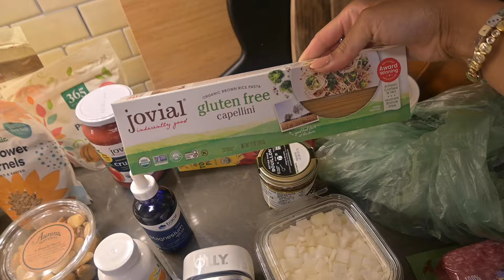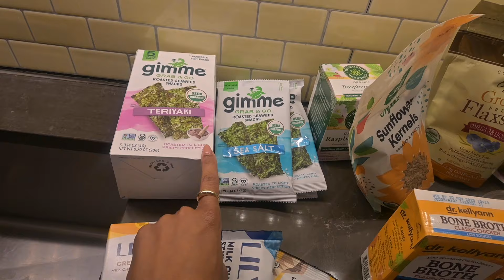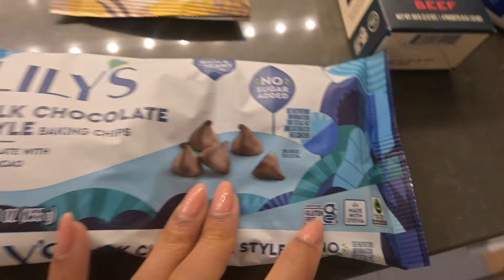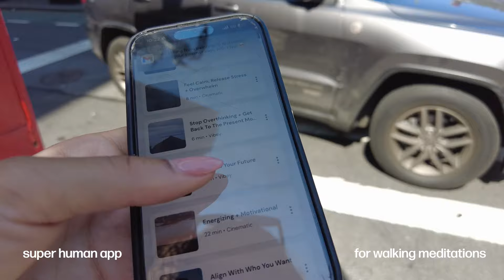NYC VLOG: back on my health grind, testing robe samples, grocery and beauty haul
we love a week of health and wellness!

mentioned:
- In the Flo by Alissa Vitti